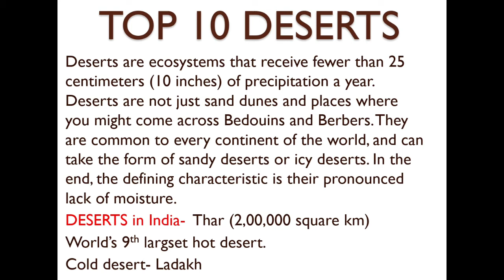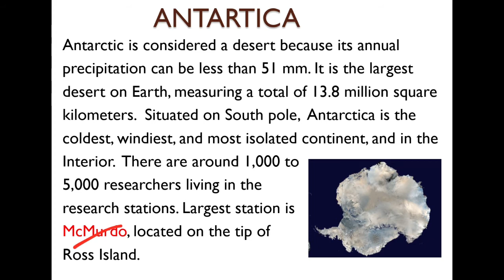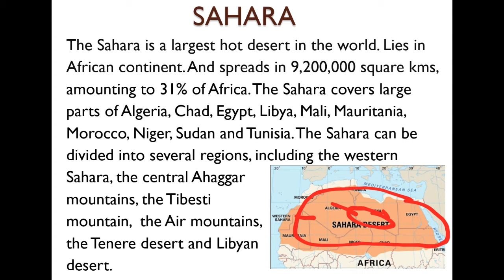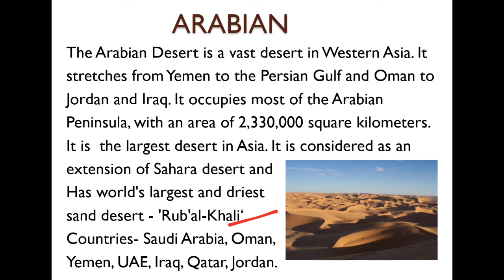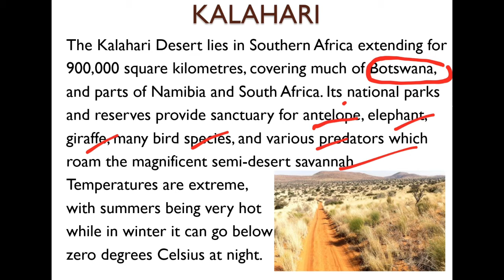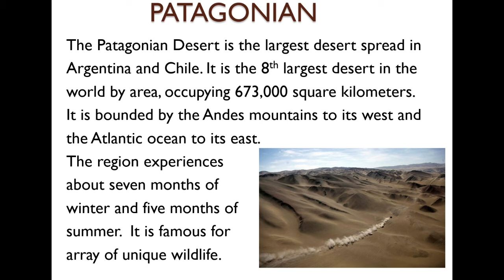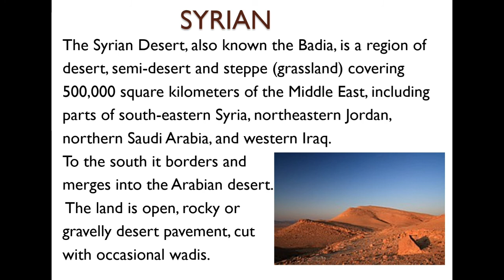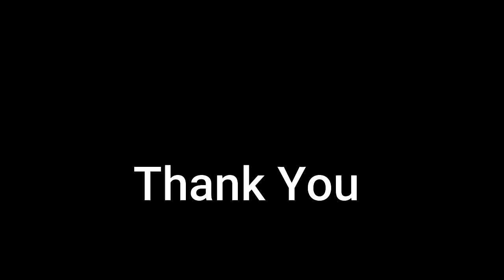World's Largest Deserts | विश्व के बड़े मरुस्थल